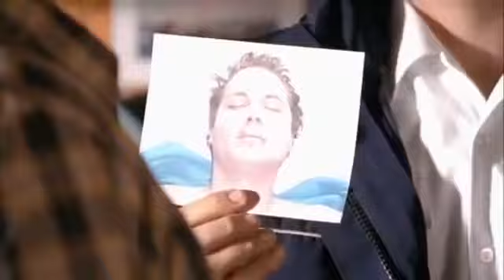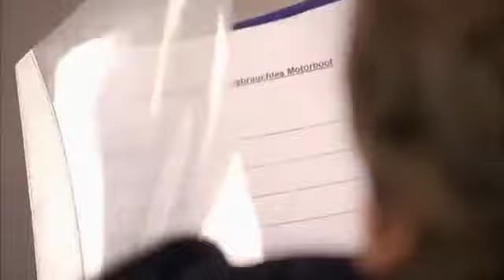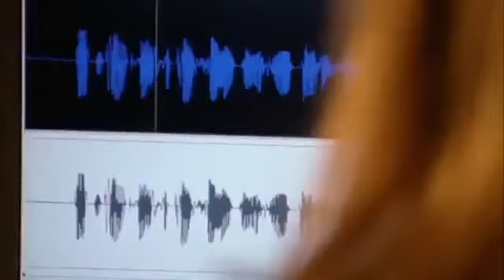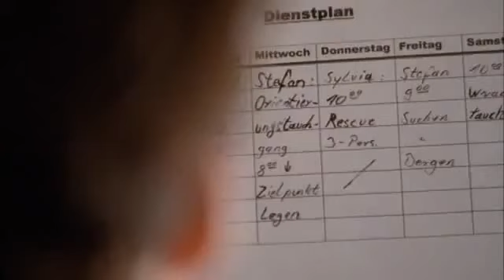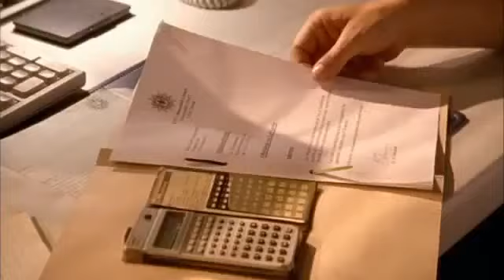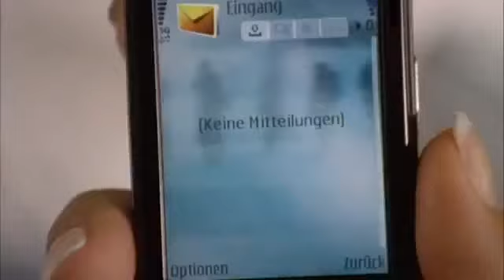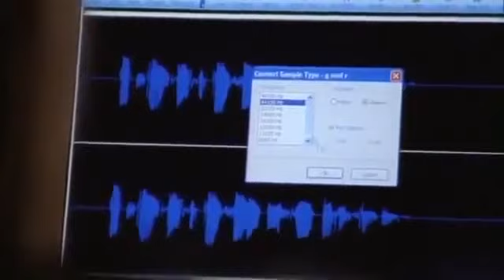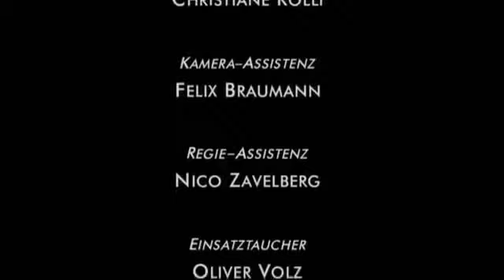Küstenwache Staffel 11 folge 17